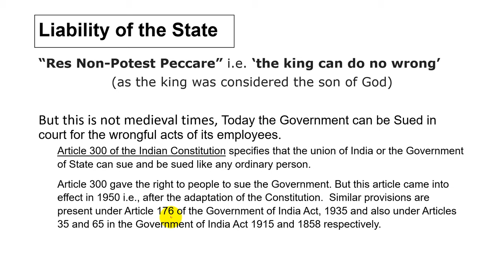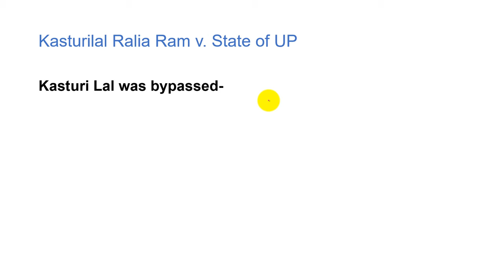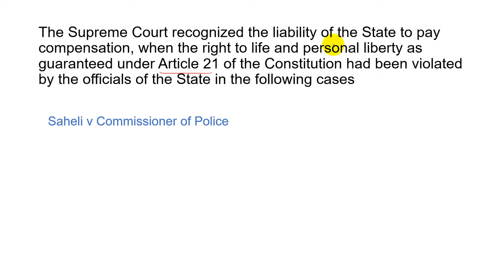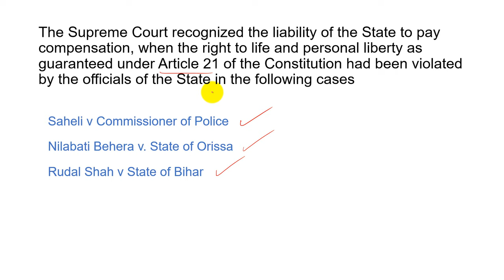Article 300 of Indian Constitution - Tortious Liability of State - Law of Torts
Detailed easy to understand video with 6 case laws.

Tortious liability of the state
Article 300
State of Rajastan v. Vidyawati
Kasturilal Ralia Ram v. State of UP